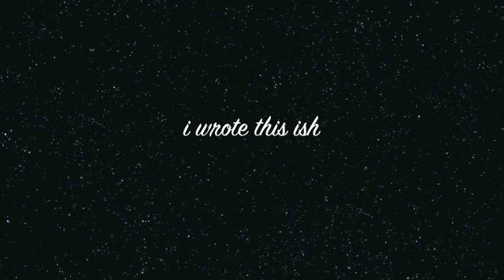when I'm bored i write random ish on garage band